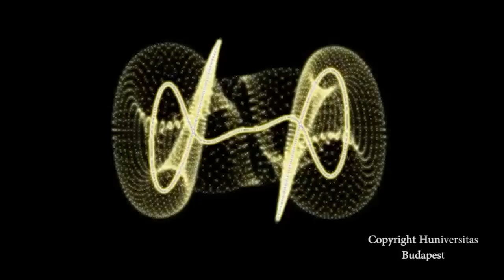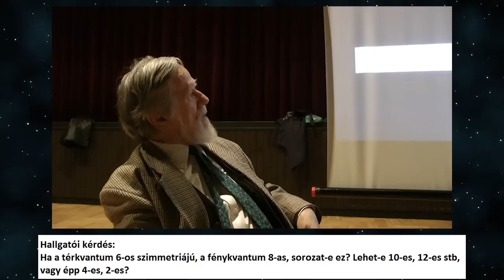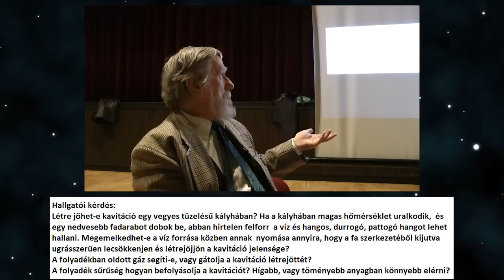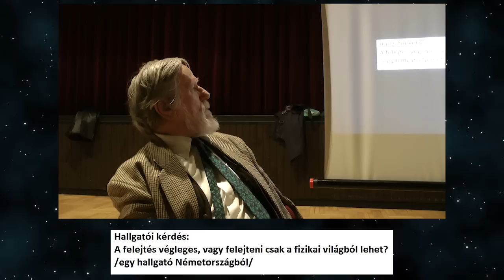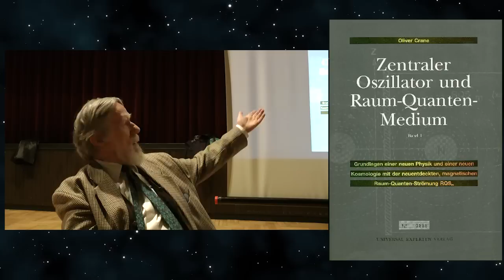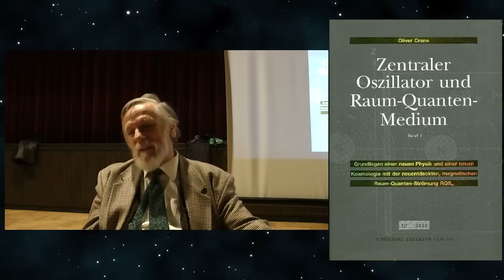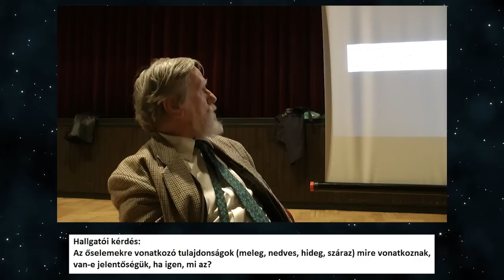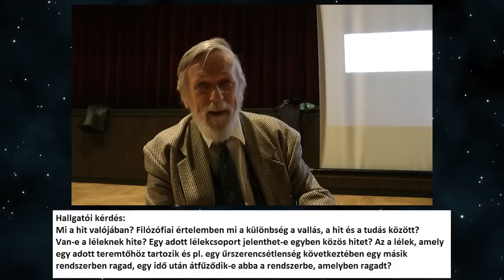Kisfaludy György-2015.11.26._2.rész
Kérdezzetek bátran, gondolkodjunk együtt!